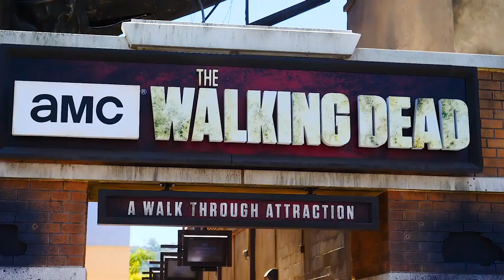LE MEILLEUR PARC D’ATTRACTION AU MONDE - VLOG 4 UNIVERSAL STUDIO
On a visité Universal Studio a Los Angeles...

Snap : PRINCEKADER00